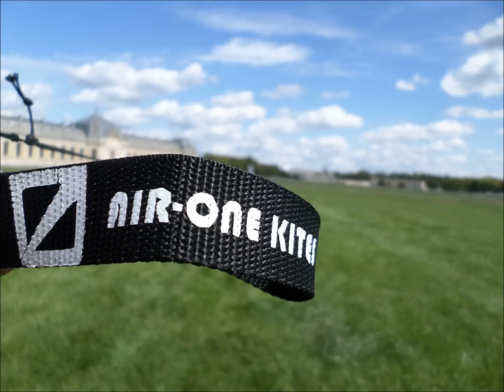Cerf volant THE GRID de chez air one kite